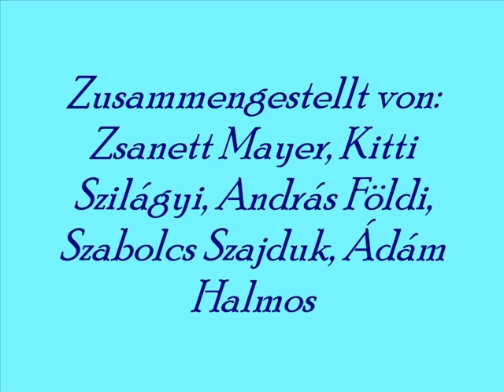Donau-Mohatsch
Projekt für E-learning

Késztette: Szilágyi Kitti, Mayer Zsanett, Szajduk Szabolcs, Földi András, Halmos Ádám :)